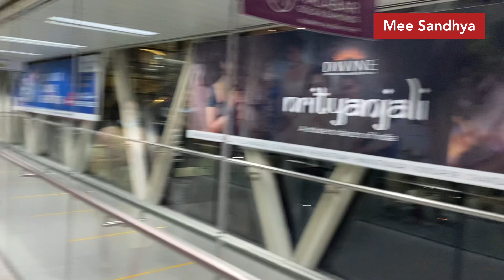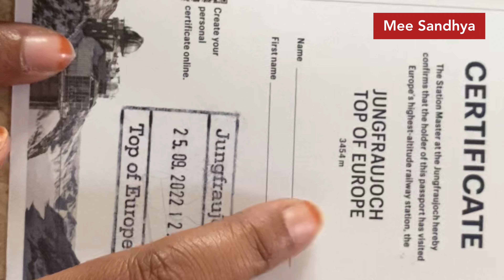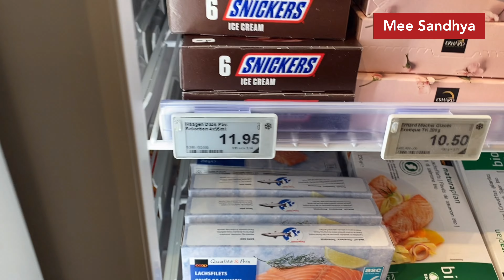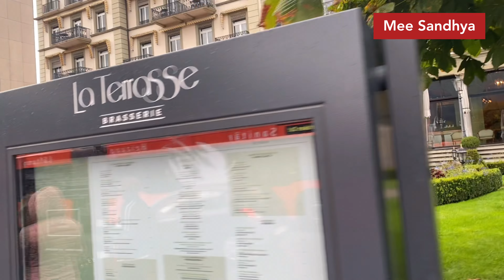EUROPE DIARIES PART 1 | Switzerland Vlog 🇨🇭| Jungfraujoch | Travel | Tourism | Mee sandhya